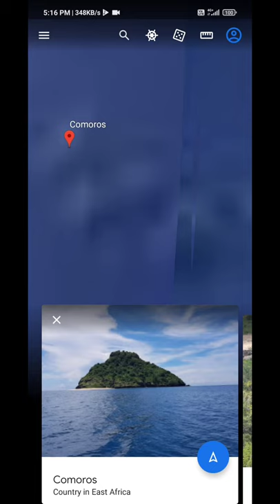wildlife animal of Comoros . BBC Earth NatGeoWild Brave wilderness The Dodo Animal Aid Animal Planet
Order: Sirenia (manatees and dugongs) Edit

Dugongs
Sirenia is an order of fully aquatic, herbivorous mammals that inhabit rivers, estuaries, coastal marine waters, swamps, and marine wetlands. All four species are endangered.

Family: Dugongidae
Genus: Dugong
Dugong, Dugong dugon VU
Order: Primates Edit

Mongoose lemur
The order Primates contains humans and their closest relatives: lemurs, lorisoids, tarsiers, monkeys, and apes.

Suborder: Strepsirrhini
Infraorder: Lemuriformes
Superfamily: Lemuroidea
Family: Lemuridae
Genus: Eulemur
Mongoose lemur, E. mongoz CR introduced
Order: Soricomorpha (shrews, moles, and solenodons) Edit
The "shrew-forms" are insectivorous mammals. The shrews and solenodons closely resemble mice while the moles are stout-bodied burrowers.

Family: Soricidae (shrews)
Subfamily: Crocidurinae
Genus: Suncus
Madagascan pygmy shrew, Suncus madagascariensis LR/lc
Order: Chiroptera (bats) Edit
The bats' most distinguishing feature is that their forelimbs are developed as wings, making them the only mammals capable of flight. Bat species account for about 20% of all mammals.

Family: Pteropodidae (flying foxes, Old World fruit bats)
Subfamily: Pteropodinae
Genus: Pteropus
Livingstone's fruit bat, Pteropus livingstonii CR
Seychelles fruit bat, Pteropus seychellensis LC
Genus: Rousettus
Comoro rousette, Rousettus obliviosus NT
Family: Vespertilionidae
Subfamily: Myotinae
Genus: Myotis
Anjouan myotis, Myotis anjouanensis DD
Subfamily: Miniopterinae
Genus: Miniopterus
Manavi long-fingered bat, Miniopterus manavi DD
Order: Cetacea (whales) Edit
The order Cetacea includes whales, dolphins and porpoises. They are the mammals most fully adapted to aquatic life with a spindle-shaped nearly hairless body, protected by a thick layer of blubber, and forelimbs and tail modified to provide propulsion underwater.

Suborder: Mysticeti
Family: Balaenidae (right whales)
Genus: Eubalaena
Southern right whale, Eubalaena australis
Family: Balaenopteridae (baleen whales)
Genus: Balaenoptera
Common minke whale, Balaenoptera acutorostrata
Antarctic minke whale, Balaenoptera bonaerensis
Sei whale, Balaenoptera borealis
Bryde's whale, Balaenoptera brydei
Blue whale, Balaenoptera musculus
Genus: Megaptera
Humpback whale, Megaptera novaeangliae
Suborder: Odontoceti
Superfamily: Platanistoidea
Family: Delphinidae (marine dolphins)
Genus: Feresa
Pygmy killer whale, Feresa attenuata DD
Genus: Globicephala
Short-finned pilot whale, Globicephala macrorhyncus DD
Genus: Lagenodelphis
Fraser's dolphin, Lagenodelphis hosei DD
Genus: Grampus
Risso's dolphin, Grampus griseus DD
Genus: Orcinus
Killer whale, Orcinus orca DD
Genus: Peponocephala
Melon-headed whale, Peponocephala electra DD
Genus: Sousa
Indian humpback dolphin, Sousa plumbea DD
Genus: Stenella
Striped dolphin, Stenella coeruleoalba DD
Spinner dolphin, Stenella longirostris DD
Genus: Steno
Rough-toothed dolphin, Steno bredanensis DD
Genus: Tursiops
Common bottlenose dolphin, Tursiops truncatus
Indo-Pacific bottlenose dolphin, Tursiops aduncus
Family: Physeteridae (sperm whales)
Genus: Physeter
Sperm whale, Physeter catodon DD
Family: Kogiidae (dwarf sperm whales)
Genus: Kogia
Pygmy sperm whale, Kogia breviceps DD
Dwarf sperm whale, Kogia sima DD
Superfamily Ziphioidea
Family: Ziphidae (beaked whales)
Genus: Indopacetus
Tropical bottlenose whale, Indopacetus pacificus DD
Genus: Mesoplodon
Gray's beaked whale, Mesoplodon grayi DD
Hector's beaked whale, Mesoplodon hectori DD
True's beaked whale, Mesoplodon mirus DD
Pygmy beaked whale, Mesoplodon peruvianus DD
Blainville's beaked whale, Mesoplodon densirostris DD
Genus: Ziphius
Cuvier's beaked whale, Ziphius cavirostris DD
Order: Carnivora (carnivorans) Edit
There are over 260 species of carnivorans, the majority of which feed primarily on meat. They have a characteristic skull shape and dentition.

Suborder: Caniformia
Family: Otariidae (eared seals, sealions)
Genus: Arctophoca
Subantarctic fur seal, Arctophoca tropicalis LR/lc
This is a list of the bird species recorded in the Comoros. The avifauna of the Comoros include a total of 146 species, of which 14 are endemic, 6 have been introduced by humans, and 23 are rare or accidental. 9 species are globally threatened.[1]

This list's taxonomic treatment (designation and sequence of orders, families and species) and nomenclature (common and scientific names) follow the conventions of The Clements Checklist of Birds of the World, 6th edition. The family accounts at the beginning of each heading reflect this taxonomy, as do the species counts found in each family account. Introduced and accidental species are included in the total counts for the Comoros.

The following tags have been used to highlight several categories. The commonly occurring native species do not fall into any of these categories.

(A) Accidental - a species that rarely or accidentally occurs in the Comoros
(E) Endemic - a species endemic to the Comoros
(I) Introduced - a species introduced to the